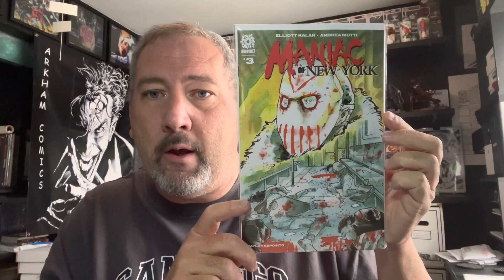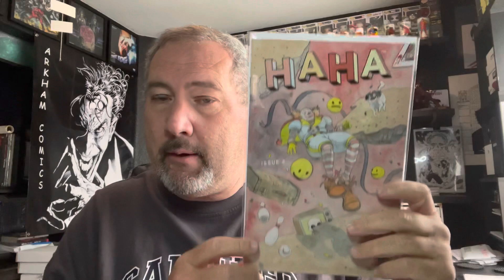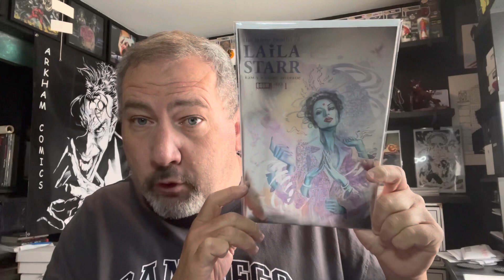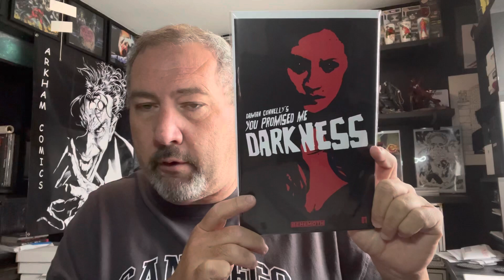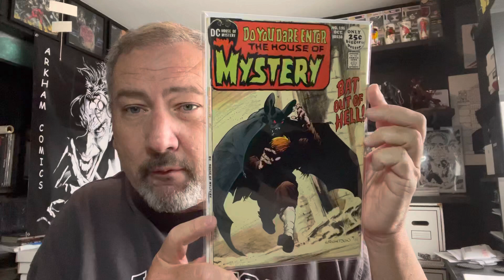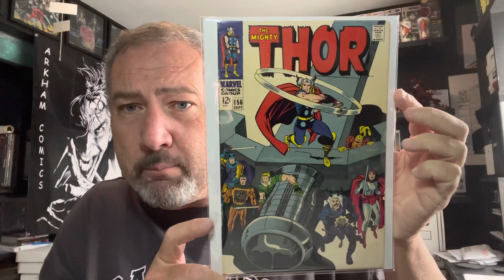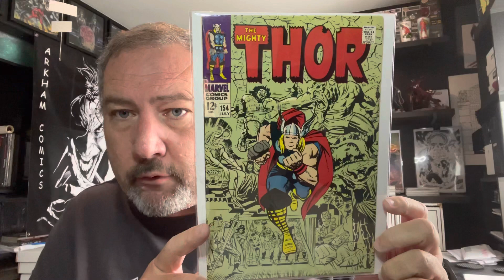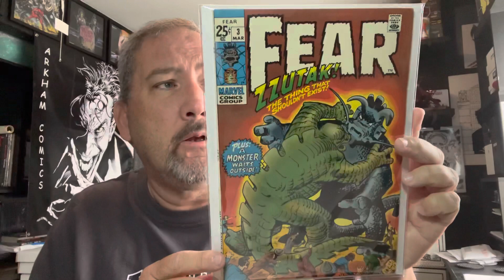New Comic Book Pick Up’s And CGC Announces New Fee Increase And Inexperienced Graders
CGC Announced New Fee Schedule And Some Vintage Books to Enjoy